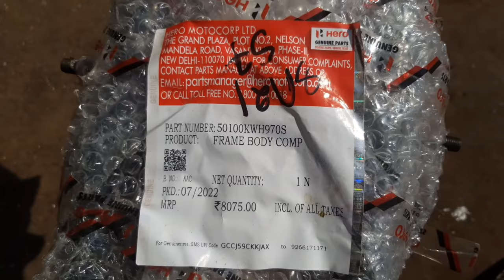New Chassis में chassis नंबर लिखा हुवा मिलता है या नही ? Chassis Price | Splendor Pro.